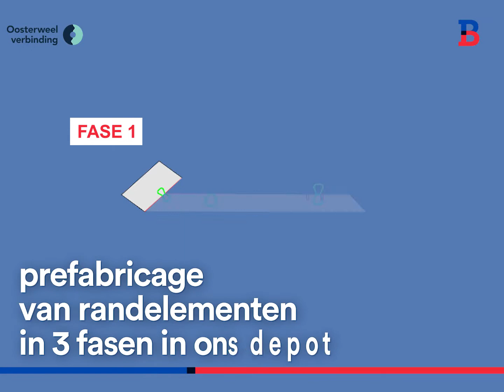Oosterweel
Plaatsing van randelementen op de brug tussen de E17 en de Ring van Antwerpen.